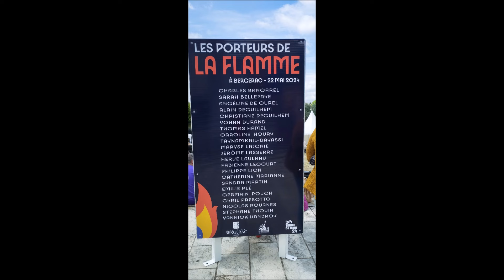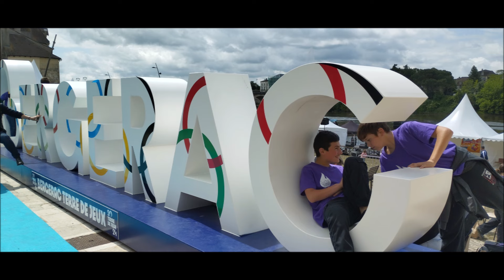Passage de la flamme olympique Bergerac 22 mai 2024